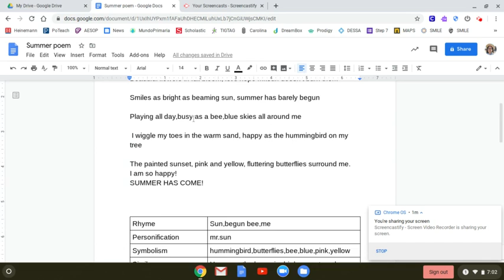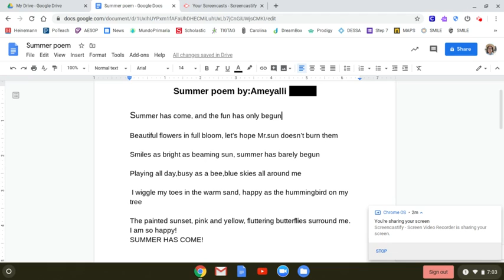Summer - Poem by Ameyalli